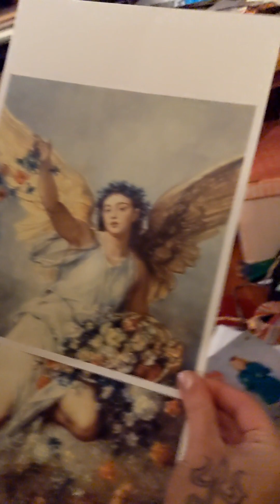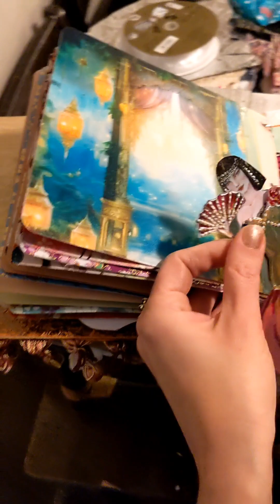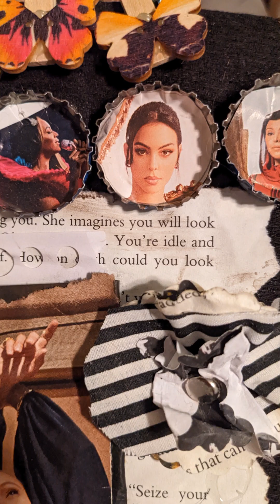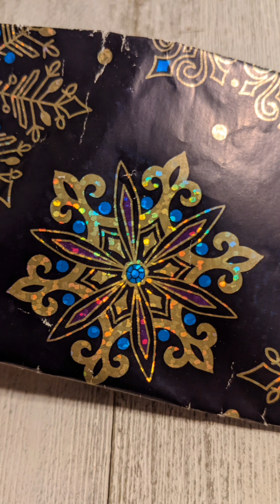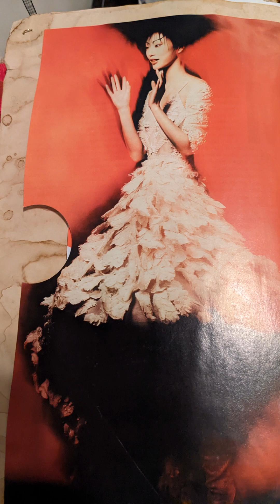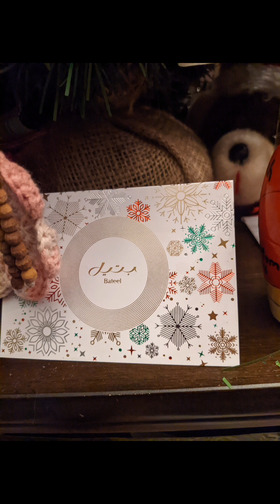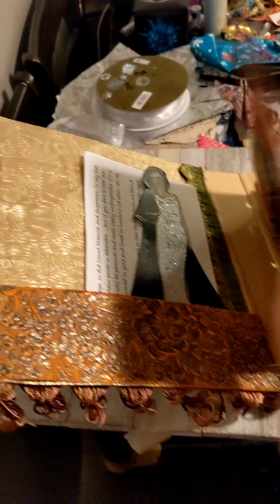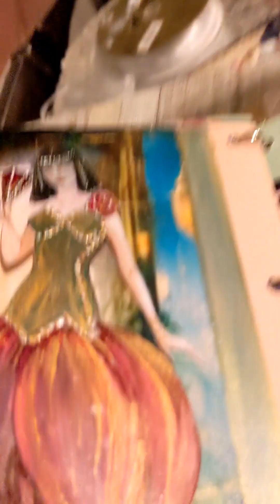New mic night.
First recording with the new mic 🎙️.